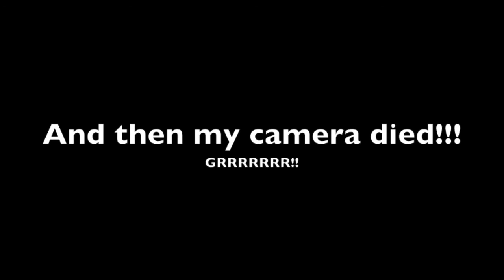Get Ready With Me!!! Makeup & Outfit Of The Day!!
Hey Lovies!! I decided to do a get ready with me video because a lot of you have been asking for ootd or lookbooks. So here's an outfit of the day =]. I'm sorry if it looks kind of blurry I had to record it myself and it was a little difficult. But I really wanted to do this video for you guys so I hope you guys really enjoy it! Love you!! XO